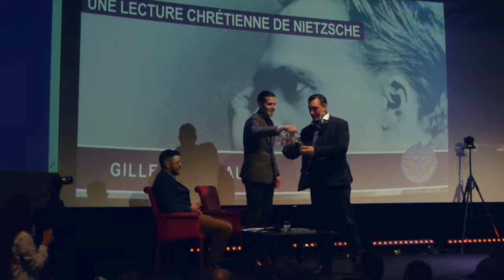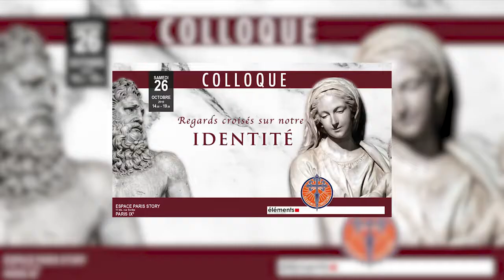Découvrez la chaîne Youtube de : Academia Christiana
Cette chaîne Youtube vous propose : "le rendez-vous incontournable d’une jeunesse catholique qui cherche à s’engager dans la société"

Le lien vers la vidéo-vitrine de la chaîne Youtube de : Academia Christiana
Nom de la vidéo : Gilles de Beaupte - Nietzsche et le christianisme - Colloque regards croisés sur notre identité

Gilles de Beaupte - Nietzsche et le christianisme

Enseignant à l’Institut catholique de Paris et spécialiste de Lucien Rebatet, Gilles de Beaupte s’intéresse particulièrement à l'antichristianisme ; notamment celui de Nietzsche : cet ennemi radical auquel certains chrétiens devraient se confronter pour l’intelligence et la purification de leur foi.

Conférence donnée lors du colloque "Regards croisés sur notre identité" organisé par Academia Christiana en partenariat avec la revue Éléments, le samedi 26 octobre 2019 à Paris.

Ennemi implacable du christianisme, le philosophe allemand n’a pas son pareil pour détecter tout ce qui, au sein même de cette religion, n’est pas chrétien. Le christianisme, qu’il accuse d’être la plus grande corruption et le plus grand ennemi de la vie, s’est selon lui construite sur le ressentiment, cette envie de vengeance des êtres faibles, impuissants à assouvir cette vengeance. En se servant de la religion du Christ et à la suite de saint Paul, les faibles ont développé un verbalisme et nourri une illusion de la foi pour mieux esquiver la pratique et l’action… quand le Christ vivait au contraire totalement la parole. Seules les œuvres de l’amour peuvent sauver le christianisme. Si d’autres que Georges Bernanos aimeraient à rêver que « notre Église est l’Église des saints », il serait déjà bon qu’elle soit celle des vrais chrétiens.